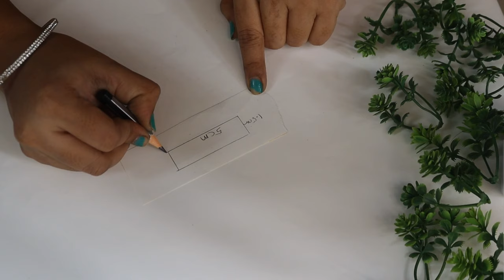Reuse of Plastic CarryBag | Garland | Festoon | Gajra | Home Decor | Best of Waste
Plastic Carry Bag | Garland | Festoon | Gajra | Home Decor | Best out of Waste

You will never threw plastic bag into dustbin